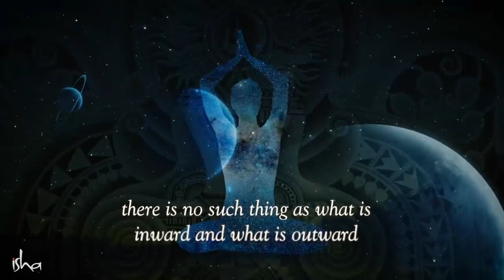Enhance Your Access to Mystical Dimensions – Sadhguru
Sadhguru speaks about the significance of the Akash element in enhancing one’s ability to perceive the mystical and as an important aspect in one’s spiritual progress. He also talks about how one can enhance the proportion of Akash in one’s body.

sadhguru
sadhguru 2019,
sadhguru speech
sadhguru latest
sadhguru 2020
sadhguru meditation
sadhguru speeches
sadhguru motivation
sadhguru shiva,
sadhguru advice
sadguru
sadhguru bangla
sadhguru live
satguru
isha foundation
yoga